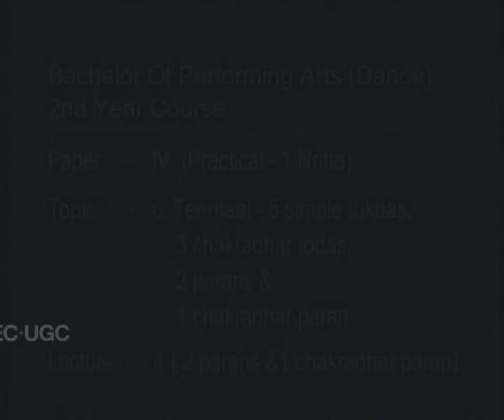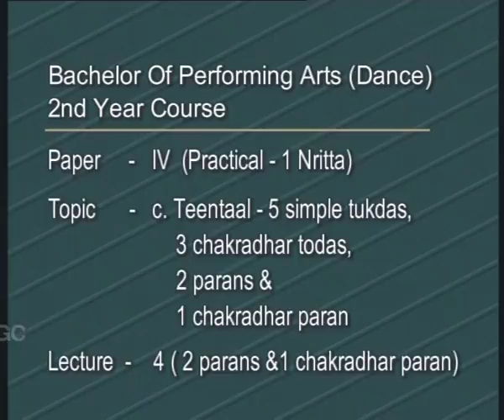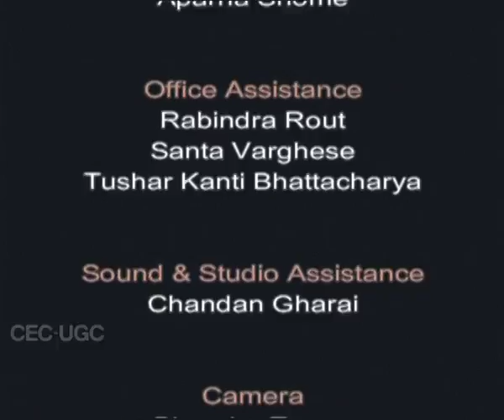Kathak - Teen Taal: Parnas and Chakardar Paran